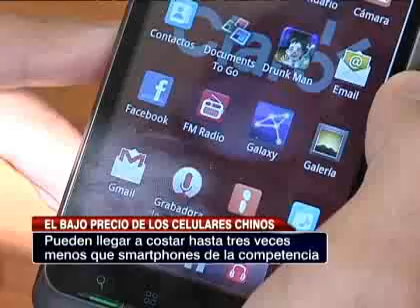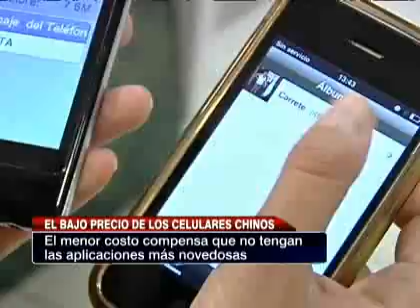Conozca las ventajas de comprar un celular chino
Según los expertos, la penetración de estos aparatos en el mercado ha sido exponencial en los últimos dos años, logrando un 40 por ciento de entrada en la industria chilena.